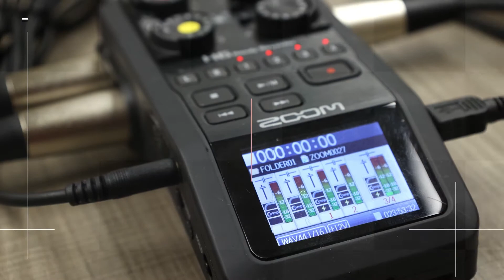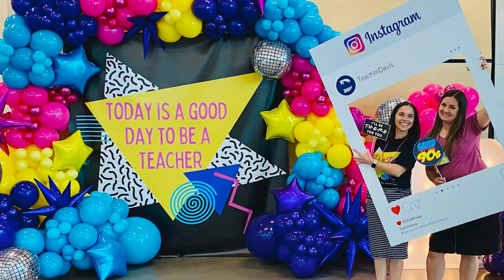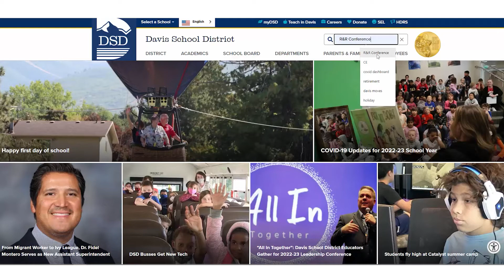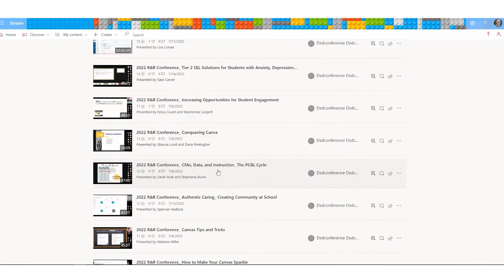Bite-Sized PL 43 - A Recap of the R&R Conference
Kate sits down with Professional Learning Supervisor Danielle Summers to talk about the Davis R&R Conference. This summer conference had some amazing keynotes and sessions designed especially for teachers. If you missed the conference you won't want to miss this recap!